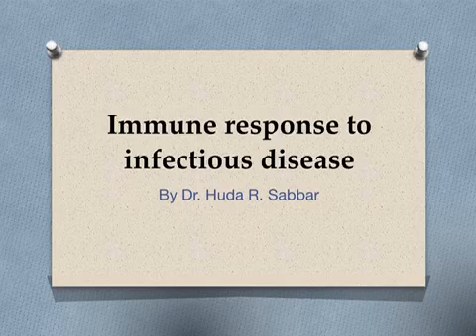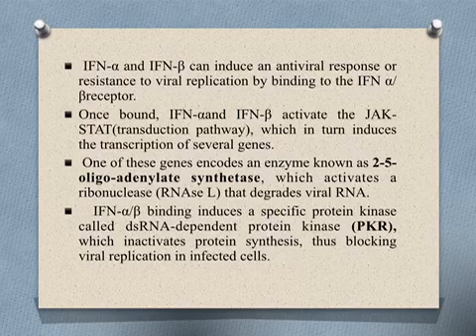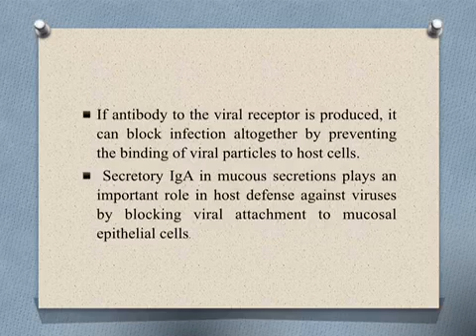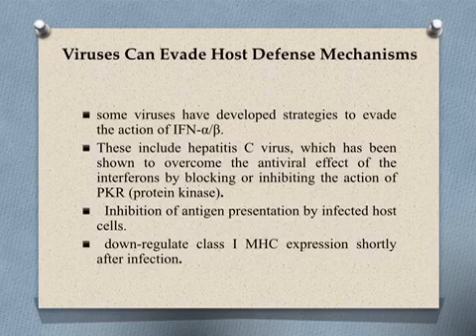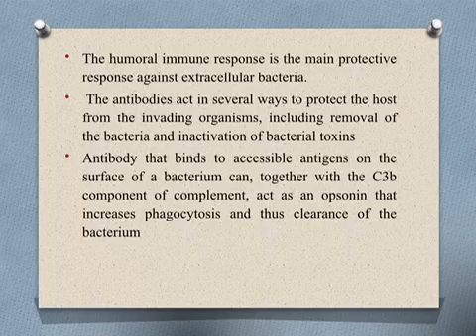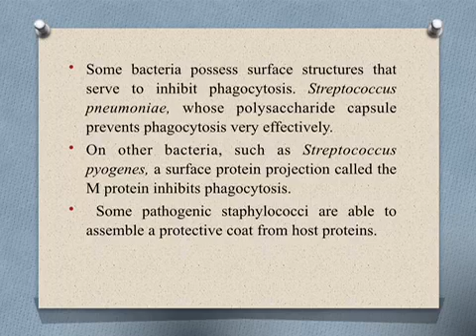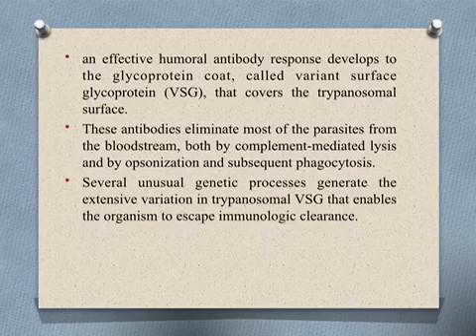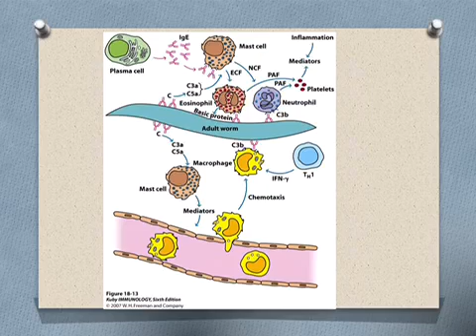Microbiology / immunity - Immune response